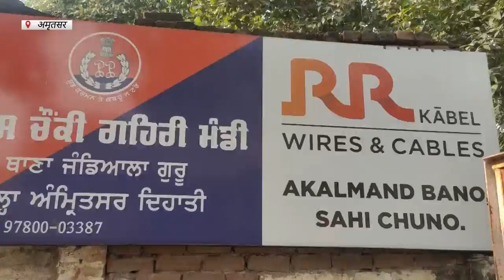Hulchul Prime Bulletin | 17 October 2022 | Hulchul TV - Part 01